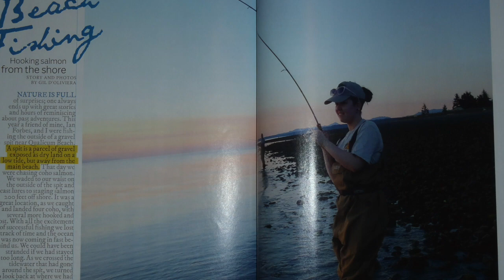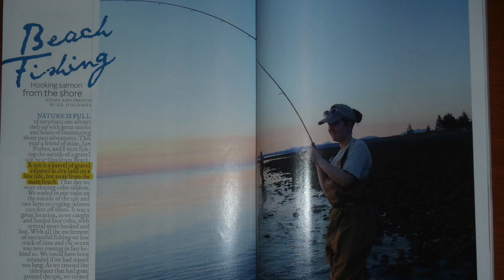Castingaline Sound Track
Music and Lyrics by David Greene